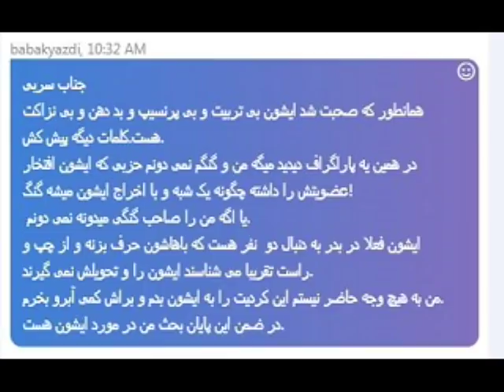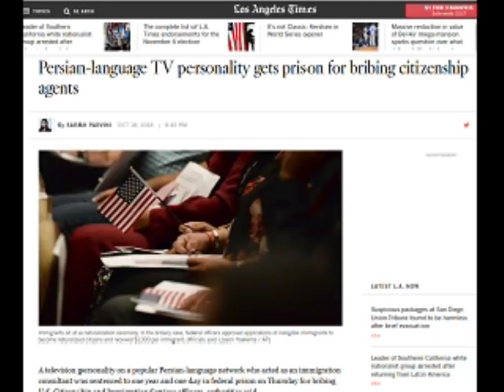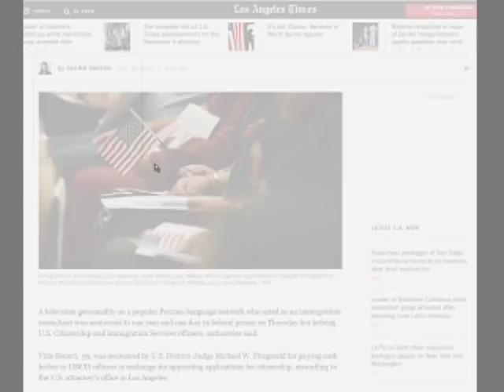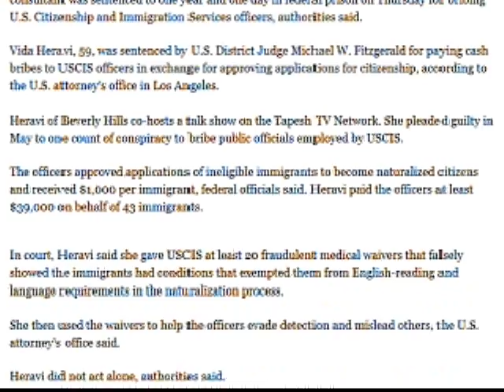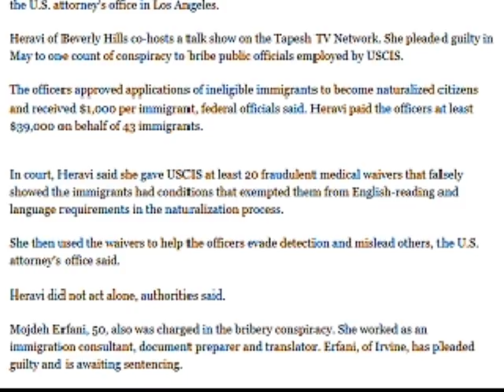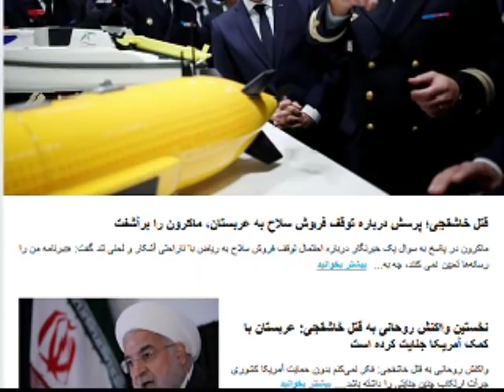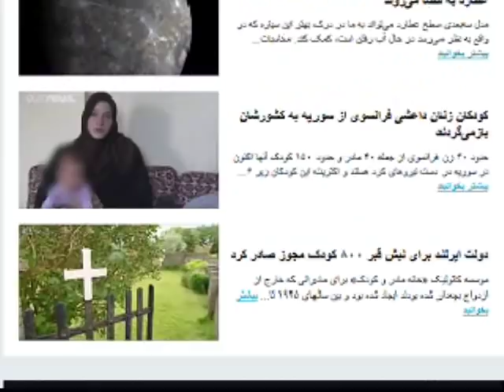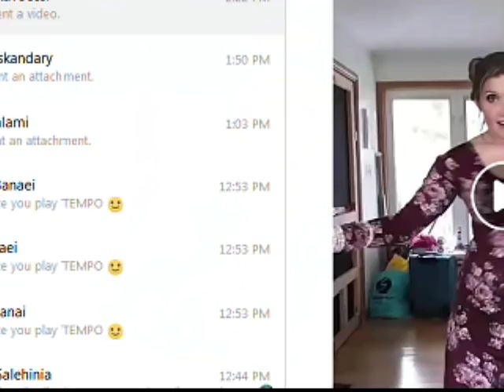Sorbi 2018-10-24 * Dr Nastaran Zonozi* Mardom TV usa * ​سربی با مردم ​